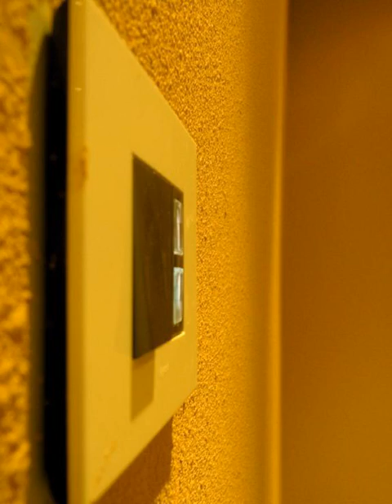Hotel Yavachi - Gangtok - India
Hotel Yavachi hotel city: Gangtok - Country: India

Address: Church Road, Arithang; zip code: 737101

Yavachi, meaning "Friends" in the local language, offers guests warm hospitality with its colour-themed rooms and art-themed lobby. The modern hotel is only 50 metres from Juniper Tree House and a 10-minute walk from fashionable Gangtok and MG Marg.

 -- L'Hotel Yavachi, signifiant "amis" dans la langue locale, vous accueille chaleureusement et vous propose des chambres colorées ainsi qu'un hall décoré dans un style artistique.

 -- El Yavachi, que significa "amigos" en el idioma local, ofrece habitaciones que presentan una decoración colorida y un vestíbulo de temática artística.

 -- Das Yavachi, was bedeutet "Freunde" in der Landessprache, bietet herzliche Gastfreundschaft mit farbig gestalteten Zimmern und einer künstlerischen Lobby.

 -- Il moderno Yavachi, termine che nella lingua locale significa amici, offre una calorosa ospitalità, camere arredate con temi e colori differenti, e un ristorante di cucina indiana, cinese ed europea.

 -- Yavachi酒店意为“朋友”，现代热情，设有色彩主题客房和艺术主题大堂，距离Juniper Tree House树屋仅有50米，距离时尚甘托克和MG玛格（Gangtok and MG Marg）有10分钟的步行路程。内部餐厅供应印度菜肴、中式美食和欧陆式餐点。  Hotel Yavachi酒店的现代客房均设有暖气。套房还提供巧克力盘和鲜花。连接浴室配有淋浴。  Hotel Yavachi酒店距离Tenzing Morgay Bus...

 -- В отеле Yavachi, название которого в переводе с местного языка означает «друзья», гостей ожидает внимательное обслуживание, оформленные в разных цветовых гаммах номера и стильное лобби.

 -- يوفر Yavachi ويعنى "الأصدقاء" باللغة المحلية أجواء ترحيبية دافئة مع غرف ملونة ولوبي مزين بأسلوب فني. يقع الفندق العصري على بعد 50 متر فقط من Juniper Tree House وعلى بعد 10 دقائق سيرًا على الأقدام من Gangtok and MG Marg العصري.